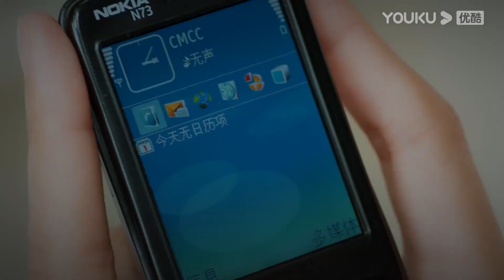【HIGHLIGHT】小心翼翼地试探！向南想试探周瑞的感情，却被成海破坏了计划！| 当你年少时 So Funny Youth | 何与/陈怡馨 | 优酷宠爱频道 YOUKU ROMANCE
★以下地区观看正片请移步优酷国际版APP：泰国、印尼、越南、马来、新加坡、菲律宾、中国香港、中国澳门、中国台湾。欢迎下载优酷国际版APP，不管您所处何地都能享受《当你年少时》全集多语种字幕噢，加入优酷国际版APP会员，更能抢先观看更多会员集数！

★APP会员更新时间：周日到周二12:00（UTC+8）抢先看1集
★非会员更新时间：周日至周二12:00（UTC+8）更新1集

📺【当你年少时 So Funny Youth】住在骏马路的倔强少女张笑然有四个最棒的朋友：家住对门，皮得断腿的毒舌学神朱成海；六岁能扛米，善良亲切的太阳少女向南；人帅话少反应慢，年长笑然一岁的酷侄子周瑞；还有乐天话痨少根筋，大家偏爱的开心果林涛。这是五个男孩女孩，在同一所高中读书，并一起磕磕绊绊成长的故事。
🤍主演：何与/陈怡馨/李嘉豪/牛泽萌/谭晓凡/谭嘉泰/郭士琛
🤍集数：24集